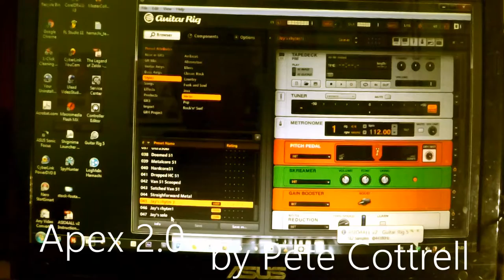Apex 2.0 (Pete Cottrell cover)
This is my first video of covering an artist song and most eargasm song that i've heard. Sorry for bad mix, editing, and bad guitars.